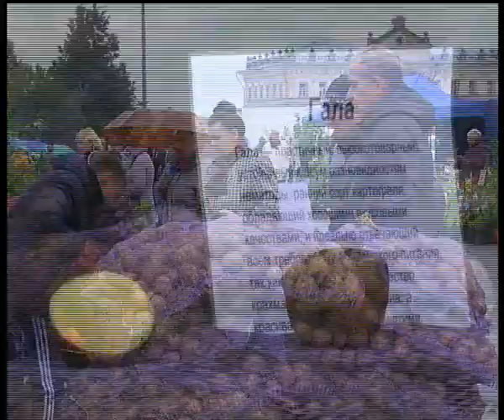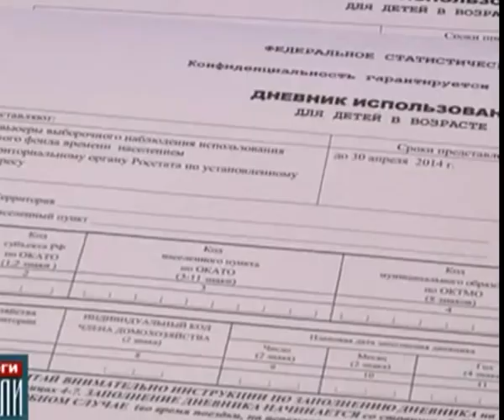КунгурТВ 14 09 2018 Дайджест